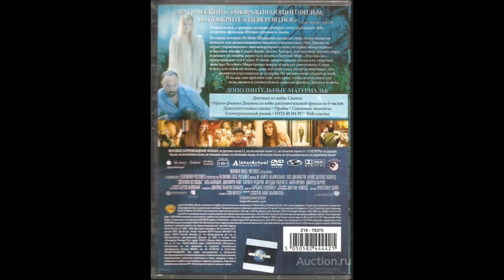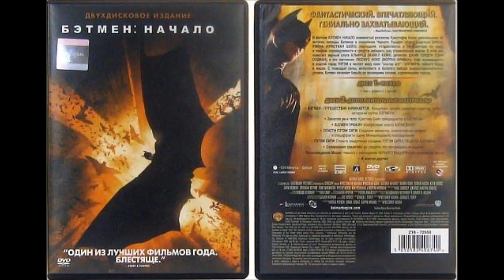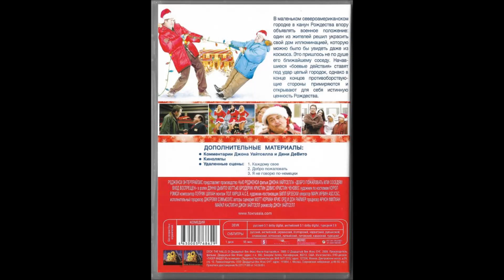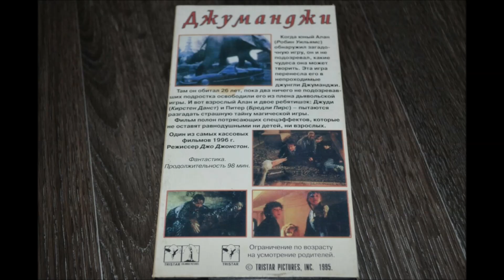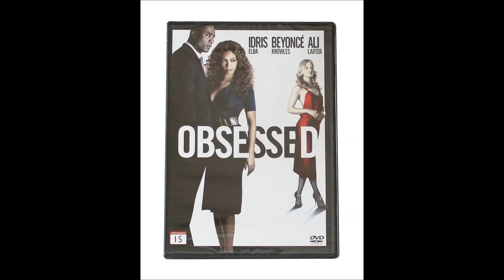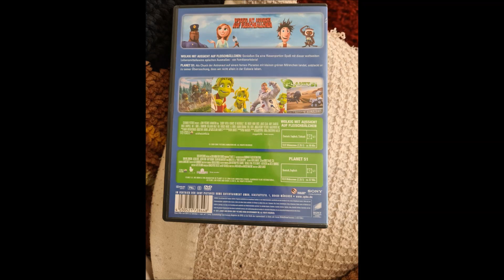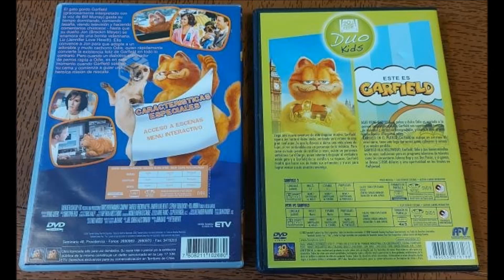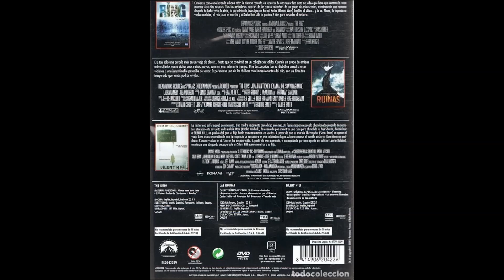DVD, VCD and Blu ray Imports from Countries Outside USA Part 26 11/27/20